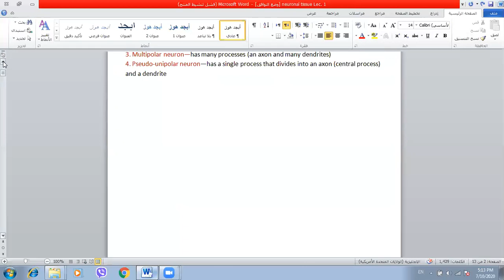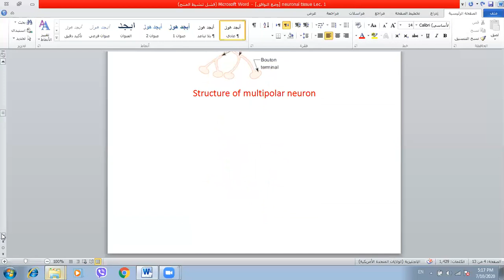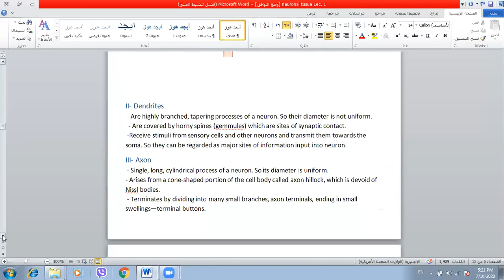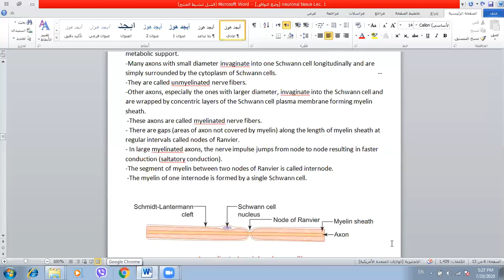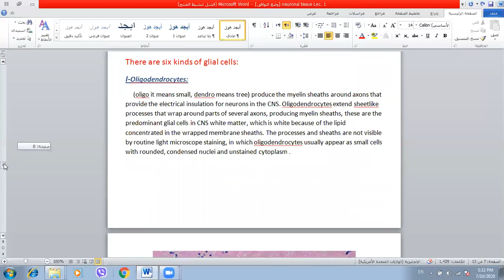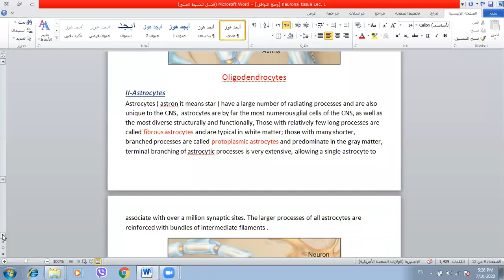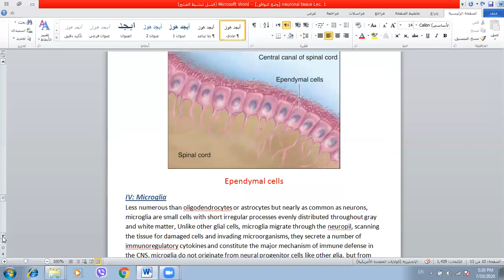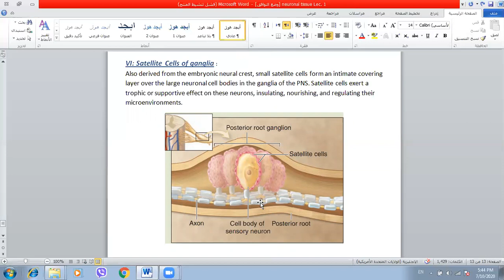Histology - Nervous tissue. Part 1 / د. رشا الجوهر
Histology - Nervous tissue. Part 1
جامعة ذي قار - كلية الطب / المرحلة الثانية
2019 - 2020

تم تقديم من قبل:
الدكتورة رشا الجوهر
تدريسي في كلية الطب - جامعة ذي قار
Presented by:
D. Rasha Al-Jawher